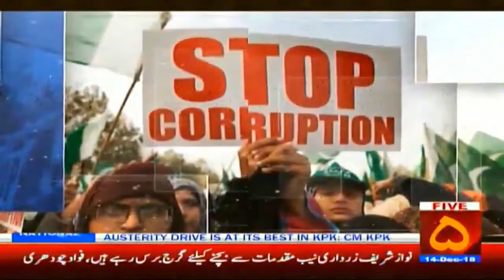Program Janobi Punjab 14 December 2018 Channel Five Pakistan